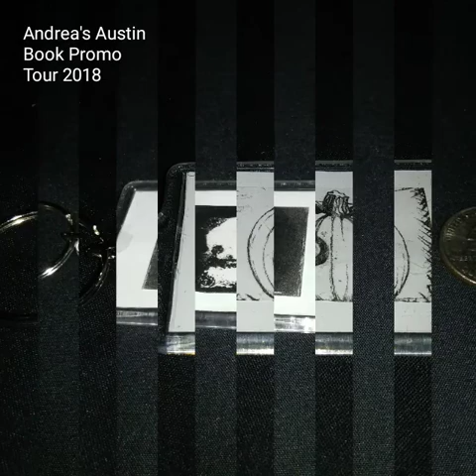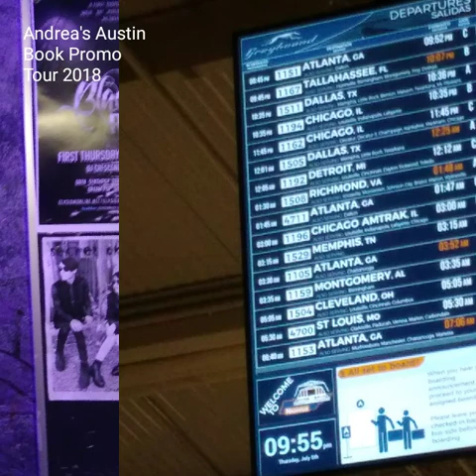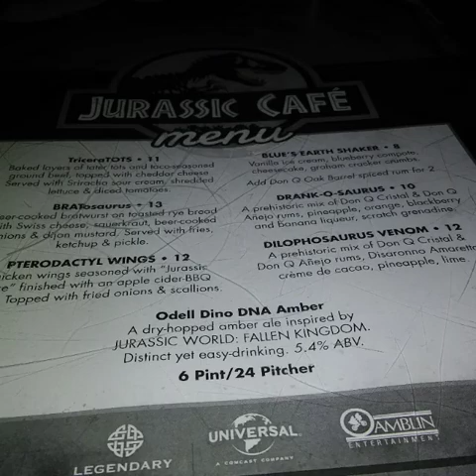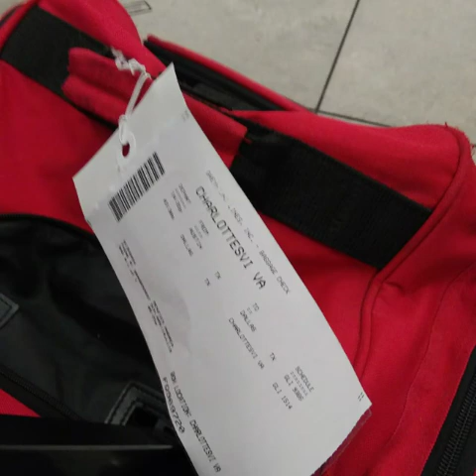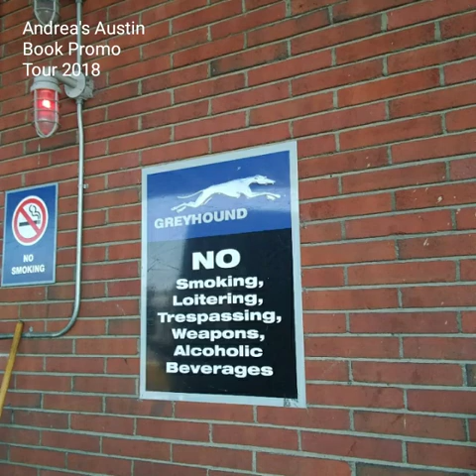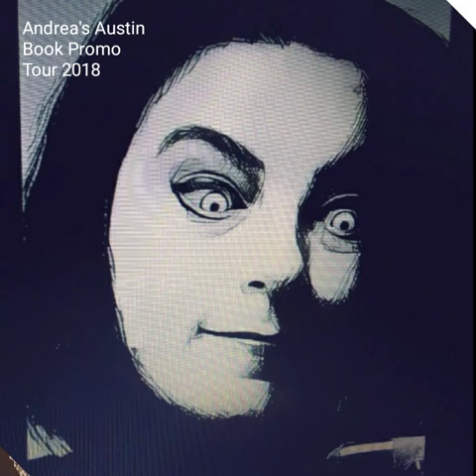Andrea's First Austin Book Promo Tour 2018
See FH7publishing.com for information. Andrea's First Austin Book Promo Tour 2018. After doing book promotion work for her latest book at poetry book promotion classes and events in Austin, author Andrea Menzies visits Austin, TX. There she is social with many friends she used to know at school in Austin, TX. This is a slide show of the new book, travel to Austin, and fun with friends in Austin, TX year 2018.